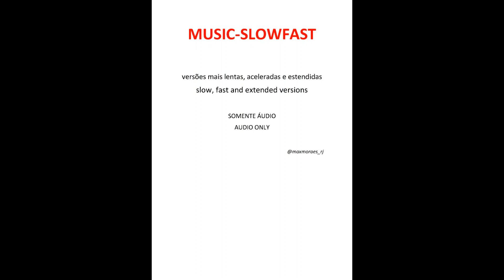BON JOVI - Into The Echo (fast extended version)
Uma bela canção bônus do álbum What About Now de 2013!
Esta versão é mais acelerada do que a original e ainda tem o refrão estendido no final. Para quem gosta dessa música... é um prato cheio!
Dá para imaginarmos como seria se a banda tocasse Into The Echo (Live)! Poderia ser assim!

A nice bonus song from the 2013 album What About Now!
This version is sped up more than the original and even has the extended chorus at the end. For those who like this song... it's a full plate!
You can imagine what it would be like if the band played Into The Echo (Live)! Could be like that!